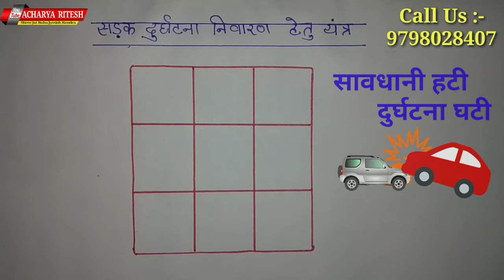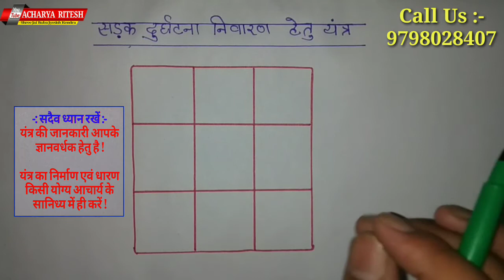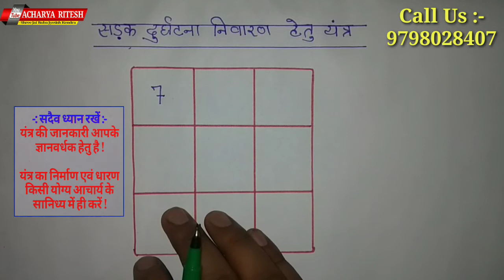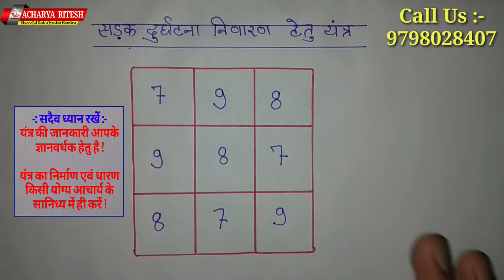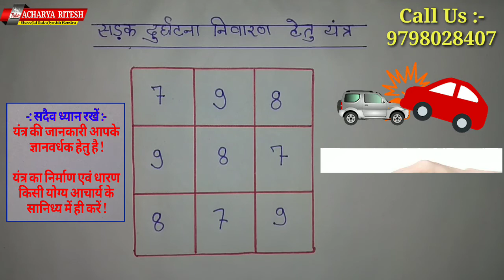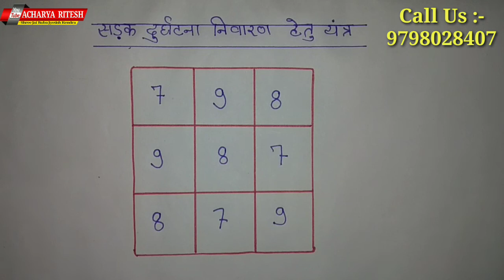सड़क दुर्घटना निवारण हेतु प्रभावशाली यंत्र। Road accident prevention yantr. आचार्य रितेश